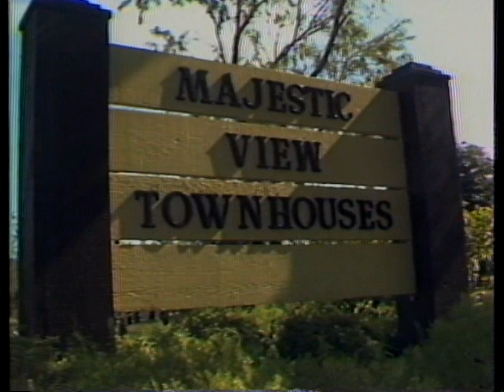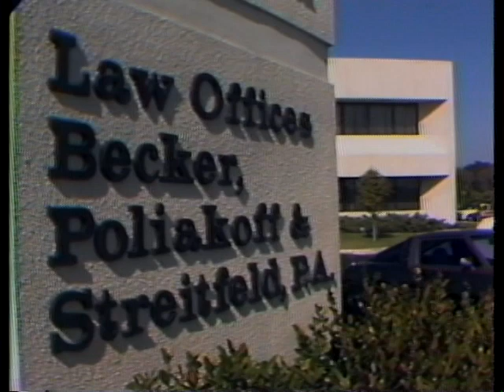Condos, Canasta and Conflict: Life in Broward condos, 1983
Steve Bousquet reports on the conflicts of South Florida condo living and the legend of Vico Confino, 1983